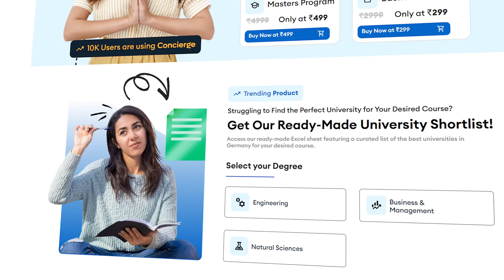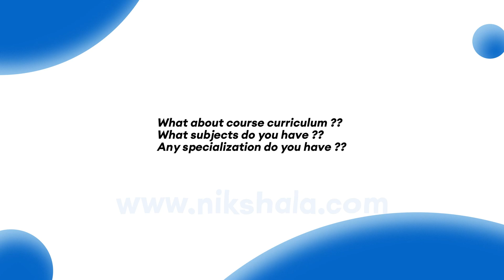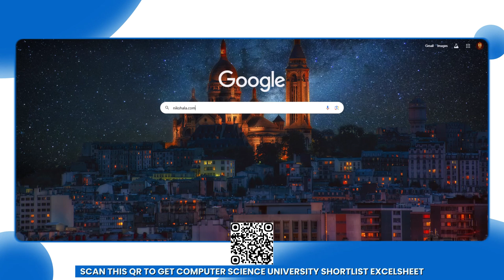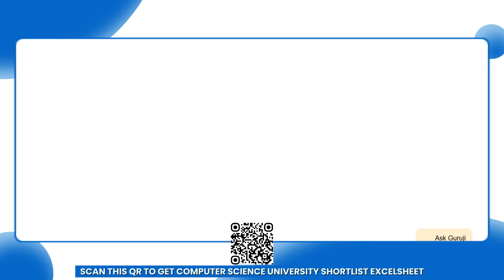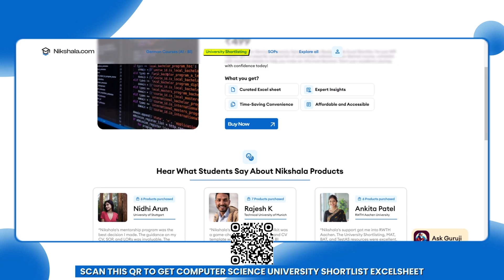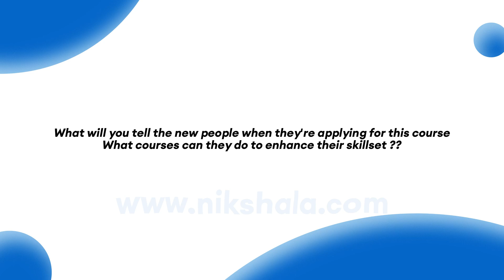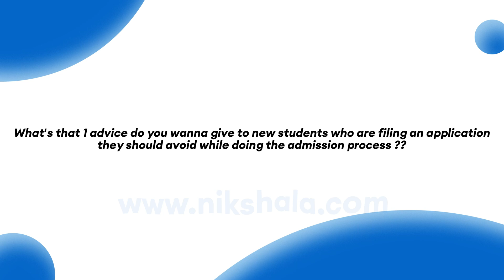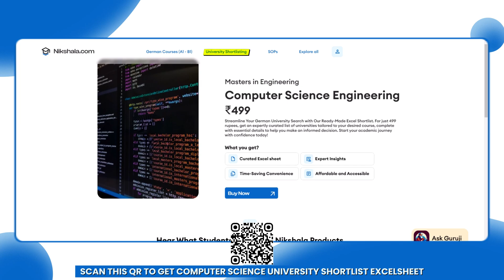MSc in Data Analytics 📈 for Engineering students in Germany 🇩🇪